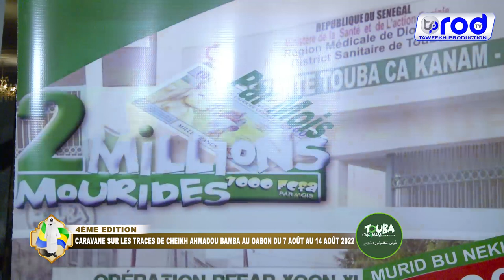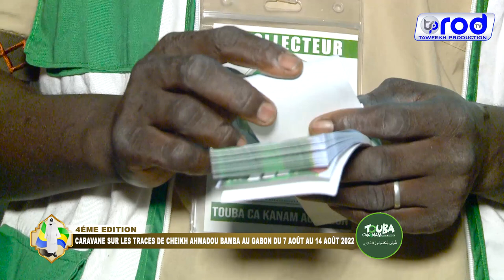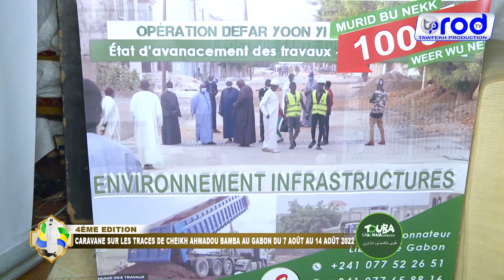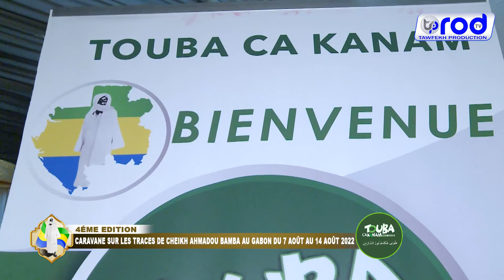TOUBA CA KANAM GABON CARAVANE JAAR JAARI SERIGNE TOUBA GABON MAYUMBA 2022